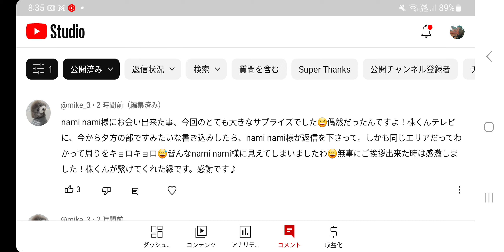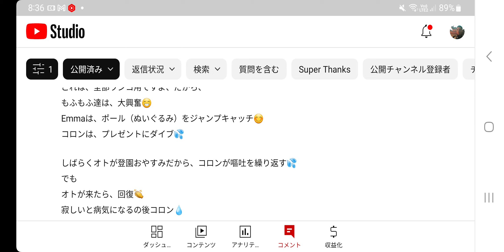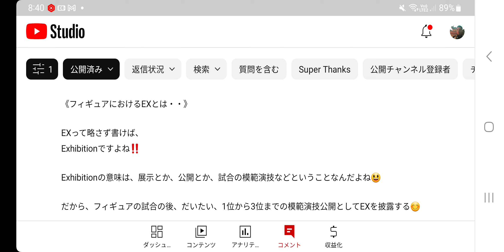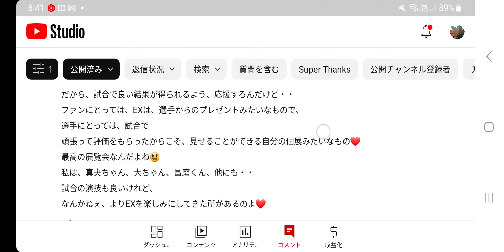【フィギュア】①アイスダンスだけのショーについて②宇野昌磨選手の「芸術」は今季特に違う予感⁉️③但し、ここ最近疲れも見えてますね🤔④エキシビジョンのレベルも上がってる⁉️